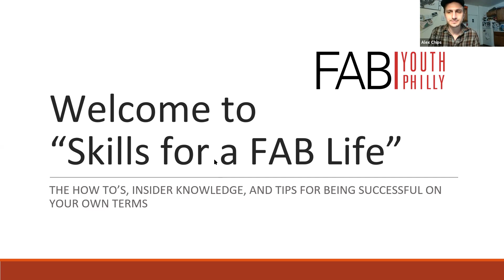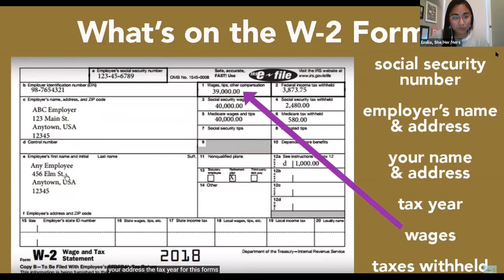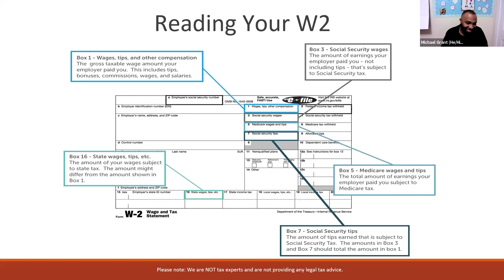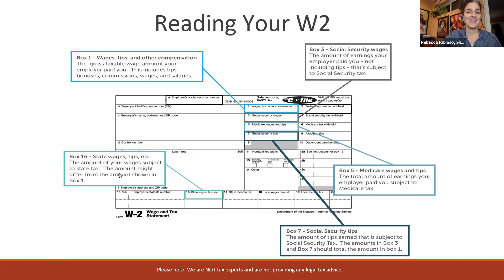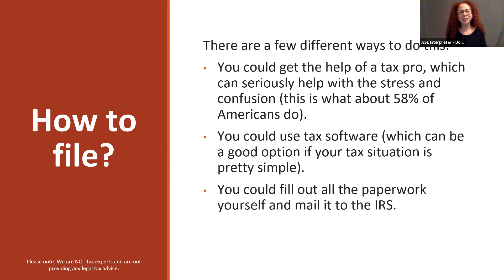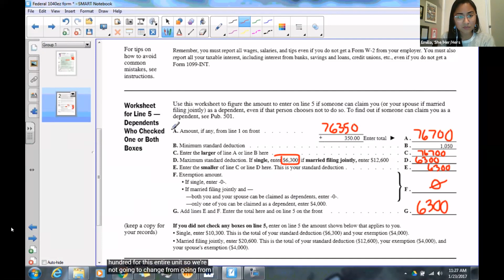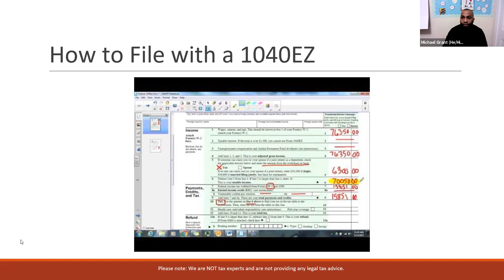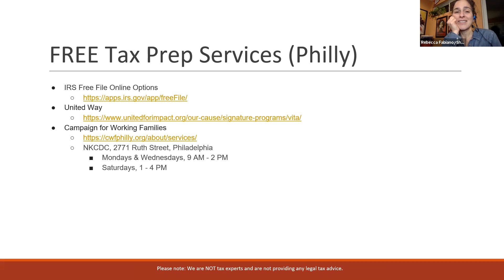I Got My W2, Now What Do I Do?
In this Skills for a Fab Life Workshop, participants will learn about a tax form called a W2-- this is an important form that anyone who has ever worked and earned more than $600 will received, typically by the end of January, from their employer. It may be confusing what you're supposed to do when you get your first one-- we'll walk you through it (disclaimer: we are NOT tax professionals and NOT giving tax advice).

Skills for a Fab Life Workshops are a project of Fab Youth Philly and designed to provide insider tips about 'adulting 101' so teens and young adults can live their best life, on their terms.